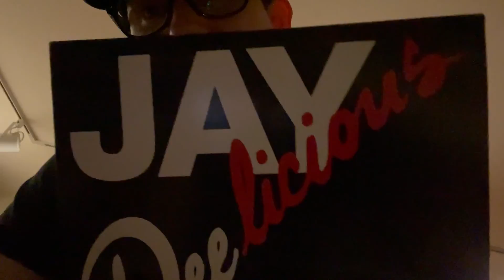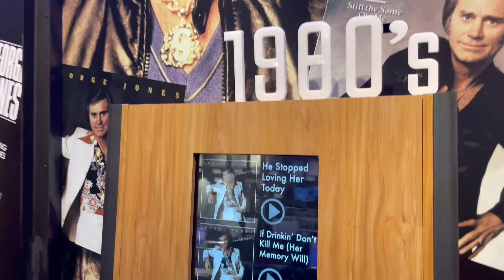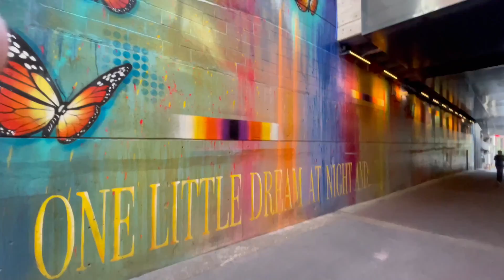NFL Gameday Vlog: Week 1 in Nashville! Cardinals @ Titans!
Cardinals fans invaded Nashville, Tennessee to see their beloved Red Birds come away with an amazing win. We go through our whole trip which includes: Broadway Bar Scene, George Jones Museum, Ryman Auditorium, and Nissan Stadium.

ABOUT ME: 28. Reggae Musician from Phoenix, AZ! Die Hard AZ Sports fan and all around music lover. Find me here! Instagram: @benbliklen/@whyworrymusic.

Shoutout to my friends Raleigh and his whole family, Matthew and all of his funny coworkers, Danny Naj, and of course mi padre Dr. B for making this trip come to life.

RISE UP RED SEA!